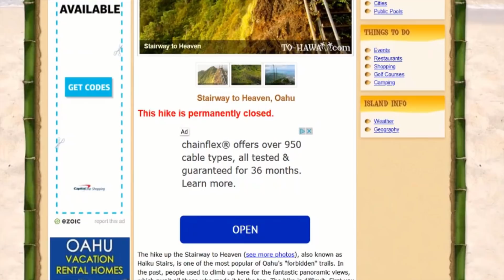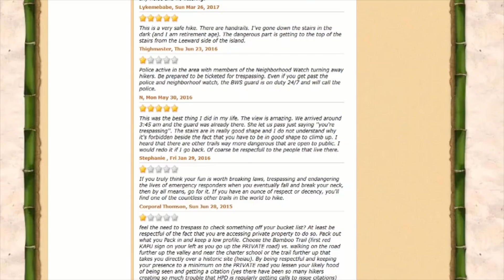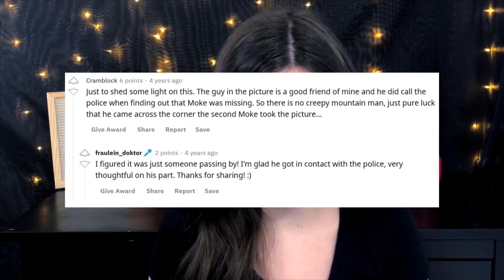Creepy Last Photo | Daylenn Pua | Hiker Goes Missing After Sending Strange Photo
Daylenn Pua was only a teenager when he went missing on the famous Stairway to Heaven hike in O'ahu, Hawaii. He is now presumed to be deceased. But- internet sleuths noticed something strange about one of the photos he sent family and friends shortly before he disappeared - a man seems to be stalking him on the trail.

TIME STAMPS:
00:00 Intro
00:33 Background of the Stairway to Heaven Hike
04:18 Daylenn Pua
06:45 Theories/Photo

❤Hello there, human. My name is Hannah. I am obsessed with all things disturbing – urban legends, ghost stories, horror movies, horrific crime, and pretty much anything that will keep you up at night. Though I’m a total skeptic about the paranormal, it doesn’t stop me from trying to become a believer.

Music 🎵
Bullfest by Philip E. Morris (Intro/Outro)